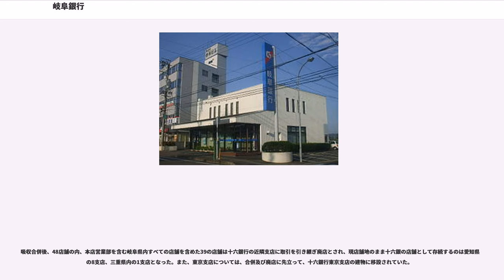岐阜銀行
株式会社岐阜銀行（ぎふぎんこう）は、かつて岐阜県岐阜市に本店を置いた第二地方銀行。2012年9月、十六銀行に吸収合併され、消滅した。

1989年（平成元年）の相互銀行一斉転換により岐阜相互銀行から転換。岐阜県美濃地方から名古屋市にかけての中京都市圏を営業地盤とする岐阜県下3位の第二地方銀行として運営されてきた。

旧東海銀行の親密行で、三菱東京UFJ銀行が株式20.80%を有する筆頭株主であった。

歴代の頭取は、大熊義之まで7代続けて日本銀行出身者が就いていたが、2010年（平成22年）12月22日付の十六銀行の完全子会社化に伴い、同日付けで初のプロパー出身の湯畑正泰専務が昇格した。

1970年（昭和45年）に日本銀行出身で十六銀行専務であった宇佐美鐵雄が社長に就任以来、端末機譲渡や人事交流等で、十六銀行と親密関係にあったが、その露骨なまでの子会社扱いに反発し、バブル期には積極的な融資攻勢を展開した。

宇佐美は20年間トップとして経営を担ったが、金融激戦地である岐阜や尾張地域にあって、積極経営は悉く裏目となり、取引先の中小事業者の経営悪化を受け、1990年代後半は、本店が隣接する大日本土木（2002年（平成14年）7月経営破綻）と共に、その去就は県下経済界の最大懸案事項となった。

紆余曲折の末、1999年（平成11年）に旧東海銀行が資本引受けに名乗りを挙げ、同行の傘下で再建を図り、2001年（平成13年）には公的資金の注入を受け入れた。しかし、信用不安は一向に解消せず、2002年（平成14年）4月のペイオフ解禁を目前にして、同じく中部地方に位置し従前において経営不安がささやかれていた石川銀行・中部銀行が相次いで破綻したことから、市場における不安感が強まった。また、2002年（平成14年）3月20日に株価は一時48円の額面割れとなり、さらに同年、経営や財務に大きな影響力を持つ旧UFJ銀行が経営危機から自行の株価を大きく下げ、資本・人的結合のみならずポートフォリオにUFJホールディングス株式が多く含まれていた同行は、信用力低下のあおりをもろに受けた。

その後、旧UFJグループのもと、営業地域である中京経済圏の好況感の下、中小事業者への相談・支援型営業を核にした営業力回復と、「豊かなシルバー社会を応援します」のスローガンのもと高齢社会における事業ニーズや金融ニーズの経営資源化を掲げ、独自性の確立に向け出直しを図るも、2001年（平成13年）4月には120億円の公的資金の注入を受け入れたほか、2008年（平成20年）3月期の単体決算では純利益7億円と経営健全化計画で目標とする28億円を3割以上下回ったため、同年7月に金融庁から業務改善命令を受けた。また、翌2009年（平成21年）9月中間期においても、いわゆる金融危機や想定せざる取引先の倒産の影響等により純損失を計上した。

前身の東海銀行時代から支援を受けてきた三菱東京UFJ銀行に支援の要請していたとみられるが、中部地区担当役員であった同行佐々木和夫副頭取の自助努力を求める意向に望みを断たれ、2008年（平成20年）夏頃から十六銀行への資本支援を検討し、同年秋、正式要請（下記）するに至った。

2008年（平成20年）11月28日付の新聞各紙は、「岐阜県に本店を置く十六銀行が岐阜銀行を資本支援する方針を固めたと」報じ、両行は2月1日の取締役会において業務・資本提携に向けた交渉に入ることを決め、同日正式発表した。

それによると、岐阜銀行が十六銀行に対して資本支援の要請及び包括的業務提携の申し入れを行い、協議を開始するとしている。ただし、同日の会見では資本支援については「白紙の状態」とした。また、経営統合については「統合を前提としているわけではない」としていたが、2009年（平成21年）1月に両行は業務資本提携契約を締結。十六銀行が25億円を優先株式の形で出資した。

2010年（平成22年）7月30日、三菱東京UFJ銀行による岐阜銀に対する資本支援を前提として、当行の全株式を十六銀行が取得した上で、同年12月22日、十六銀行の完全子会社となった。十六銀行へは、2012年（平成24年）9月18日に吸収合併された。

吸収合併後、48店舗の内、本店営業部を含む岐阜県内すべての店舗を含めた39の店舗は十六銀行の近隣支店に取引を引き継ぎ廃店とされ、現店舗地のまま十六銀の店舗として存続するのは愛知県内の8支店、三重県内の1支店となった。また、東京支店...